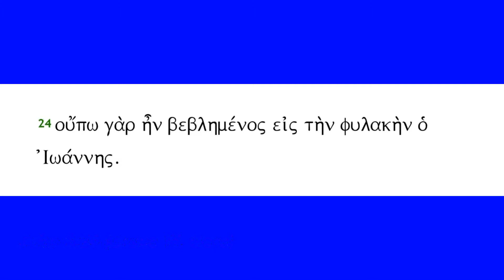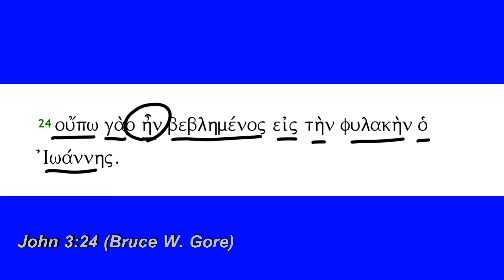John 3:24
John 3:24